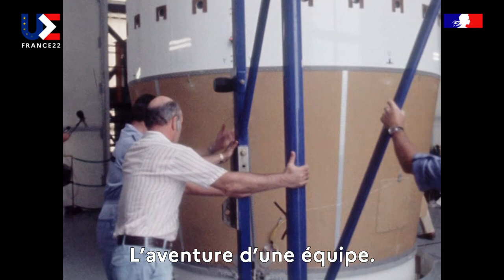L'Europe par ceux qui la font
Découvrez les femmes et les hommes qui font avancer l'Union européenne au quotidien ! L'Europe par ceux qui la font